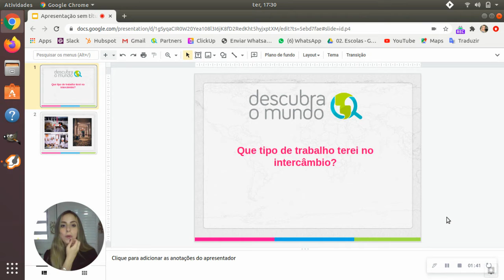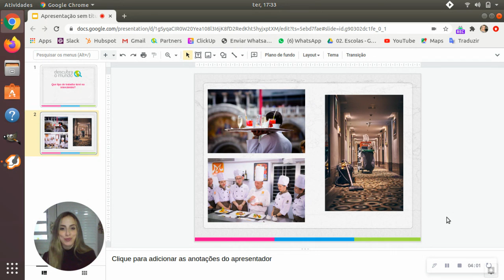Estudo e trabalho, como são os trabalhos?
Vai fazer um intercâmbio e deseja trabalhar durante o curso para ajudar com os custos? Primeiramente é importante saber que não é todo destino que permite o trabalho legal enquanto se faz um curso de inglês. Esse tipo de programa se chama Estudo e Trabalho, e você irá encontrar na Irlanda, Austrália, Nova Zelândia, Malta e Espanha.

Cada destino terá suas regras e valores quanto ao processo do visto de estudante e permissão de trabalho. Mas no geral é permitido trabalhar 20h por semana durante o curso, e 40h no período de férias.